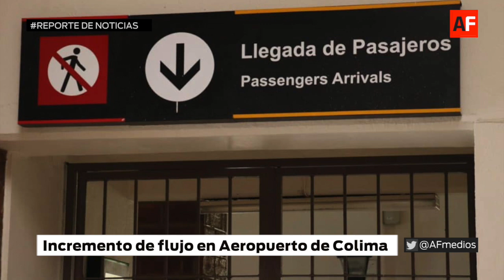Reporte de Noticias del 20 de enero del 2020